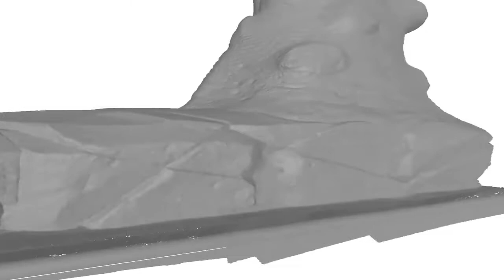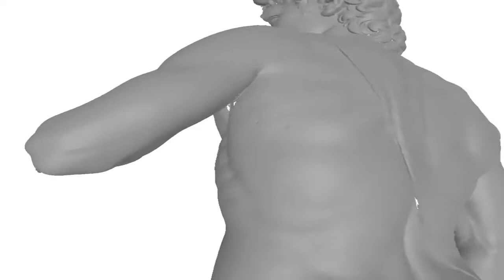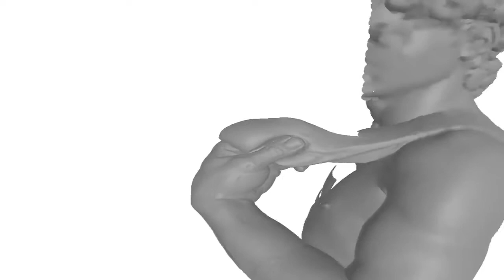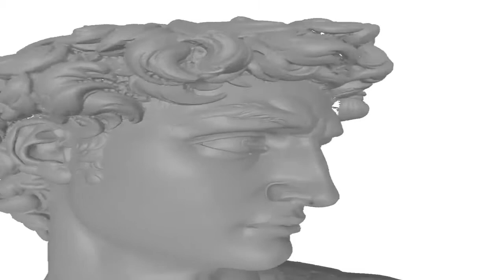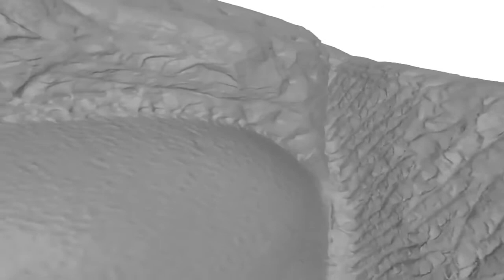OMiCroN – Oblique Multipass Hierarchy Creation while Navigating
Authors: Silva, Esperança, Marroquim
Volume 84, November 2019, Pages 42-54

Highlights
Authors present OMiCroN – Oblique Multipass Hierarchy Creation while Navigating – which is the first algorithm capable of immediately displaying partial renders of the geometry, provided the cloud is made available sorted in Morton order.